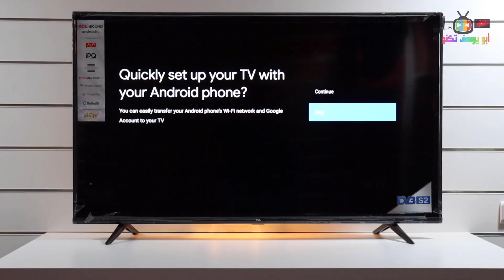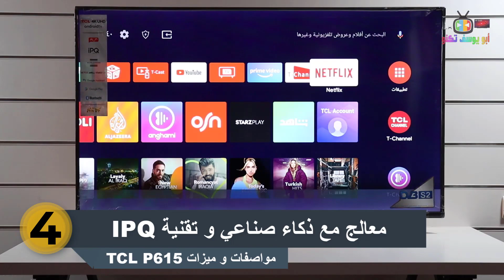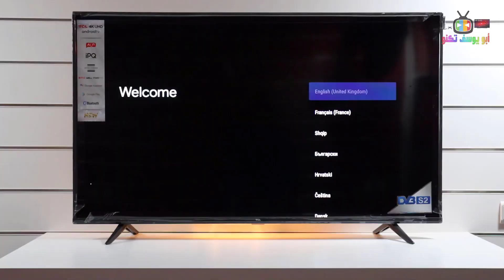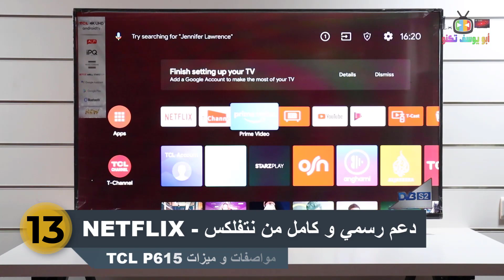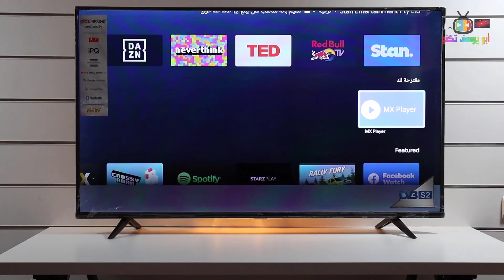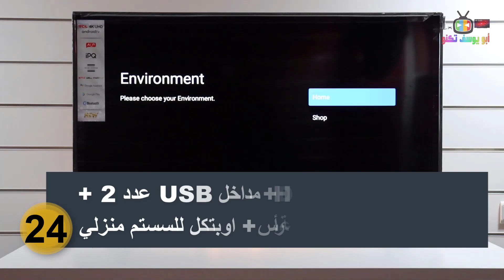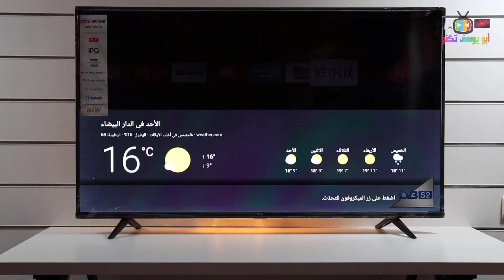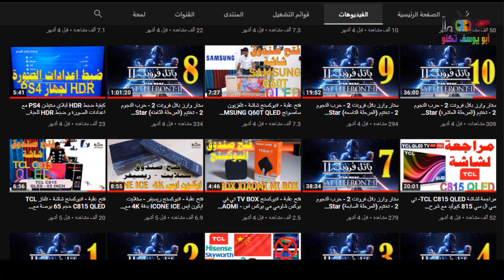مراجعة شاشة TCL P615 - تي سي ال سي P615 بدقة 4K مع HDR سمارت نظام اندرويد مع شرح للمواصفات و التقييم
1- شرح ريموت كنترول شاشات TCL - تي سي ال الريموت السحري - الذكي - الصغير لموديلات 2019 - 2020

4- تحويل شاشات (تي سي ال - TCL - دنكا DENKA - الحافظ ALHAFIDH) الى التشغيل التلقائي بدون ريموت

6- طريقة ارسال الملفات و البرامج للشاشات الذكية و تثبيتها و اظهار البرامج المخفية مثل شاهد و سينمانا لشاشات TCL SONY SKYWORTH TV BOX و اية اجهزة تعمل بنظام اندرويد 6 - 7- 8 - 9

8- شرح كامل لاعدادات شاشات نظام اندرويد 8 (TCL - سوني - هايسنس - توشيبا - دنكا - الحافظ - كلاس برو)

9- افضل متجر تطبيقات للشاشات الذكية نظام اندرويد ANDROID TV - متجر ابتويد للشاشات APTOIDE TV APPS STORE

10- حل مشكلة تغيير اضاءة بعض الموديلات في شاشات TCL - دنكا - الحافظ و ايقاف وضع توفير الطاقة

11- حل مشكلة البحث كتابة باللغة العربية في اليوتيوب للشاشات نظام اندرويد TCL SONY SKYWORTH DENKA

1- شرح عام لشاشة دنكا سمارت 4K HDR حجم 55 موديل DENKA SMART 4K HDR MODEL IGS 55UT2SLED و شاشة الحافظ :-

2- ما الفرق بين انواع الشاشات ؟ شرح تفاصيل الحجم و الدقة والوضوح الفرق بين SD و HD و FULL HD و UHD و4K

3- شرح مفصل لشاشة دنكا سمارت DENKA 4K HDR و شاشة الحافظ و لكافة اعدادات مع ضبط الاعدادات الأفضل

5- طريقة عرض شاشة الهاتف الموبايل على شاشة و تلفزيون دنكا DENKA سمارت (بالتعاون مع شركة دنكا)

8- طريقة عرض شاشة الموبايل على شاشةو تلفزيون دنكا DENKA و الحافظ و TCL و التحكم بالشاشة من الموبايل

9- طريقة عرض شاشة الموبايل على شاشة و تلفزيون دنكا DENKA و الحافظ و TCL لاسلكيا بالتعاون مع شركة دنكا

11- طريقة تنصيب و مشاهدة سينمانا و قنوات ايرثلنك و اي تطبيق اندرويد على الشاشات الذكية نظام اندرويد

- انستغرام ابو يوسف تكنو :-
abu_yousif_techno